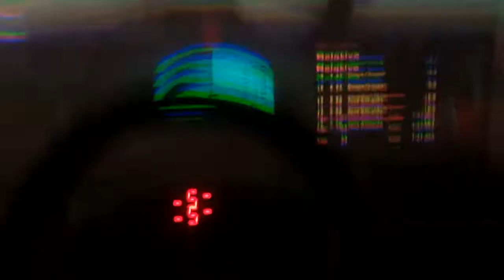HARDCORE SIM RACING! - ESRA league - FULL RACE @Daytona - GS-105 motion simulator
ESRA DP Riley Championship
first race
Sep 10, 2013
 Riley DP championship @Daytona
(sorry for bad language sometime lol)